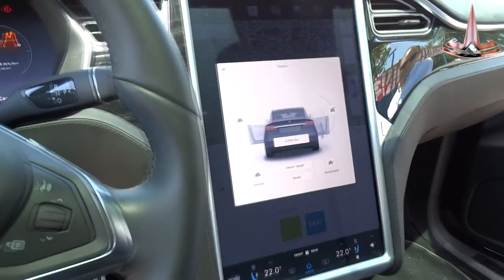Tesla Door Latch Failure Model X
Whe the door latch doesn't do what you want it to do...

Tesla, Problems, Errors & Failures shows you a collection of videos with the most common problems, errors and failures with the cars produced by Tesla.

Next to that we also show you stupid drivers who happen to drive in a Tesla.

Tesla, Inc. (formerly Tesla Motors, Inc.) is an American automotive and energy company based in Palo Alto, California. The company specializes in electric car manufacturing.

Upcoming Models:
Tesla Roadster (2020)
Tesla Semi (2019)

Partners:
Daimler AG
Toyota
Panasonic
Liberty Mutual

Tesla unsuccessfully sued British television show Top Gear for its 2008 review of the Tesla Roadster (2008) in which Jeremy Clarkson could be seen driving one around the Top Gear test track, complaining about a range of only 55 mi (89 km) (a figure that was provided to Top Gear by Tesla itself, before showing workers pushing it into the garage, supposedly out of charge. Tesla filed a lawsuit against the BBC for libel and malicious falsehood, claiming that two cars were provided and that at any point, at least one was ready to drive. In addition, Tesla said that neither car ever dropped below 25% charge, and that the scene was staged. The High Court in London rejected Tesla's libel claim. The falsehood claims were later struck out.

Maintenance costs, crash rates, and insurance costs:
On June 4, 2017, the American Automobile Association raised insurance rates for Tesla owners following a report from the Highway Loss Data Institute. The report concluded that the Model S crashes 46% more often and is 50% more expensive to repair than comparable vehicles. Similarly, the Model X was concluded to crash 41% more often and to be 89% more expensive to repair than similar vehicles. As a result, AAA raised insurance rates on Tesla cars by 30%. Tesla said that the analysis is "severely flawed and not reflective of reality", however, Tesla failed to provide any contradictory numbers. Shortly thereafter, Russ Rader, the spokesman for the Insurance Institute for Highway Safety, confirmed the AAA's analysis and that "Teslas get into a lot of crashes and are costly to repair afterward". Tesla has not made further statements on this topic.

German study Confirms EVs Considerably Worse For Climate Than Diesel Cars